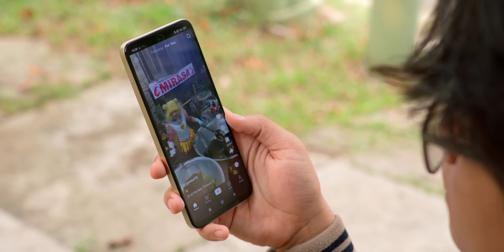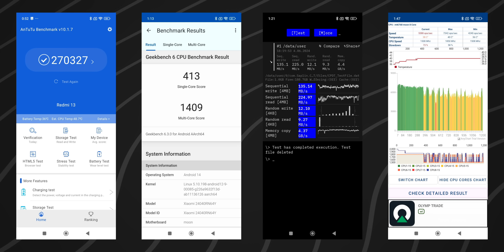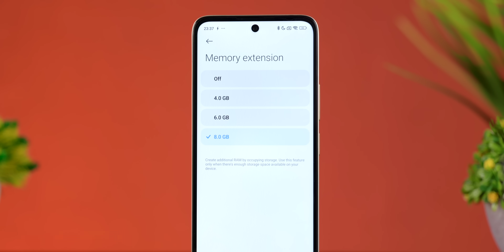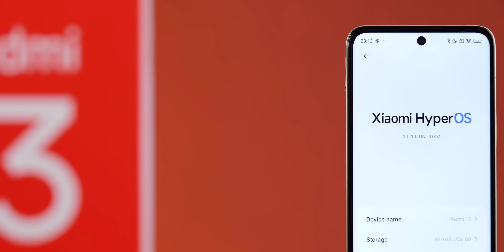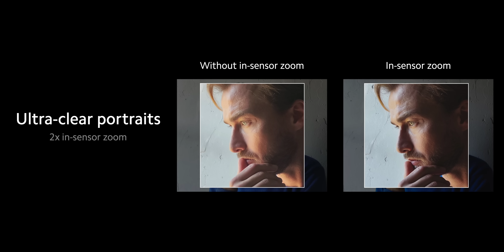Kamera Maksimal, Harga Minimal (?) - Nyobain Redmi 13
NAH! REDMI ENTRY LEVEL NONGOL JUGA AKHIRNYA!